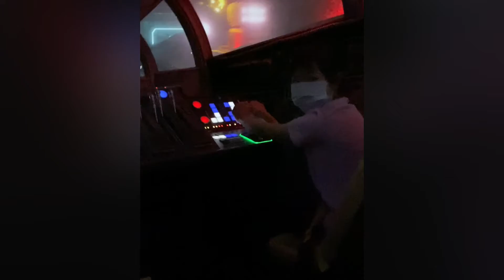Disneyland 2021 (Star Wars: Rise of the resistance, Millennium Falcon: Smugglers Run, Oga’s Cantina)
Disneyland - July 2021 (Star Wars: Rise of the resistance, Millennium Falcon: Smugglers Run, Oga’s Cantina)